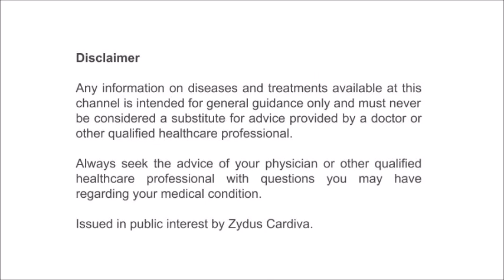VinTalk: Dr. Vipin Gupta (Aligarh) - Tips for Diabetic Patients During Lockdown